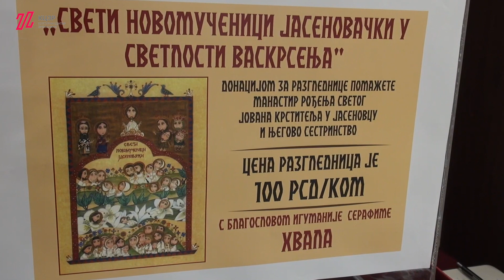Изложба "Свети новомученици јасеновачки у светлости Васкрсења"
Изложба под називом “Свети новомученици јасеновачки у светлости Васкрсења” коју чине радови монахиње Марије (Антић), припаднице сестринства српског православног манастира Рођења Светог Јована Крститеља (Јасеновац, Хрватска) jе отворена у Културном центру Зрењанина, у четвртак, 22. фебруара у 19 часова. Изложба садржи 26 радова монахиње Марије која једну од најболнијих тема попут страдања и патње ставља у оквир хришћанског учења, промишљања и сопствене посвећености вери, представљајући страдања у Јасеновцу. Радови су урађени у техници акварела и графике и како се наводи, ауторка на савремен начин представља душе јасеновачких мученика у чину Васкрсења. Изложбу организује удружење “Светосавље” уз подршку Културног центра Зрењанина.
Поставка ће бити отворена за посетиоце до 12. марта 2024.